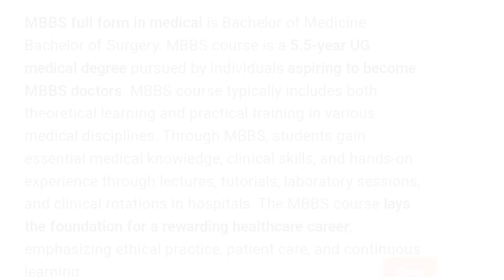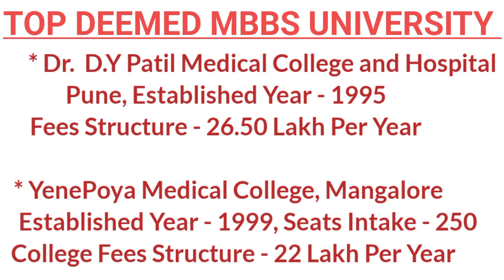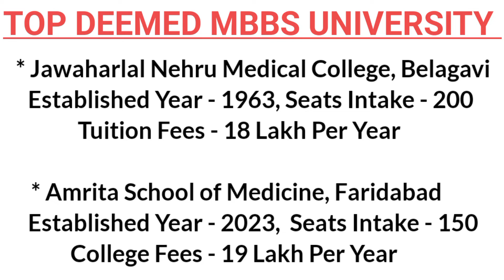Top best 20+ Medical Deemed Universities for MBBS In India | Top Deemed Medical Colleges In India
Best Deemed Medical Colleges in India | Top Deemed Medical Colleges in India | Deemed Universities
Top Deemed Universities in India for Medical and MBBS 2024-25 | Top Deemed Medical Colleges in India